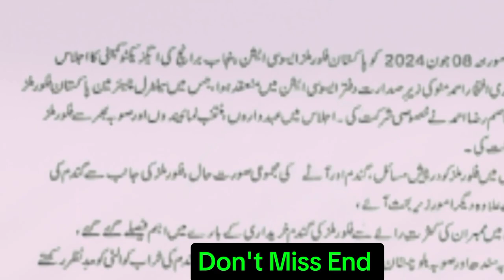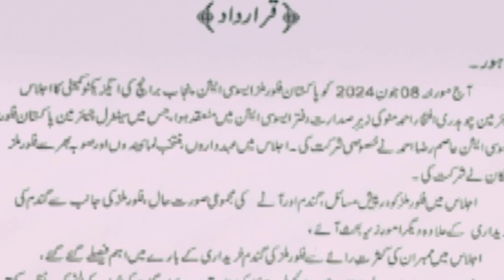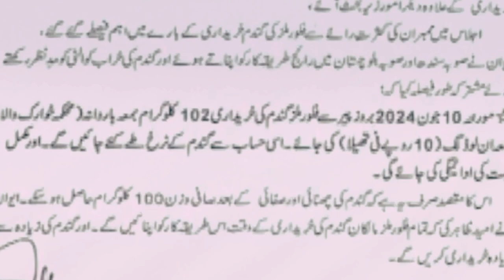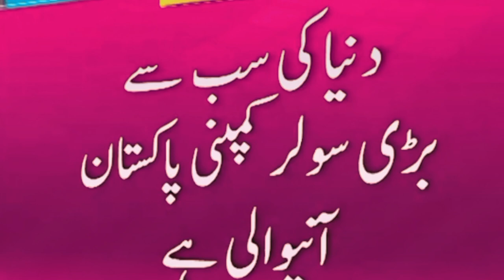Galla mandi ke rates today | 2024 wheat price⁉️Today Wheat Price ⚠️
🛑BIG Update